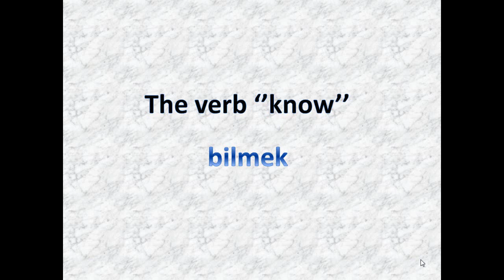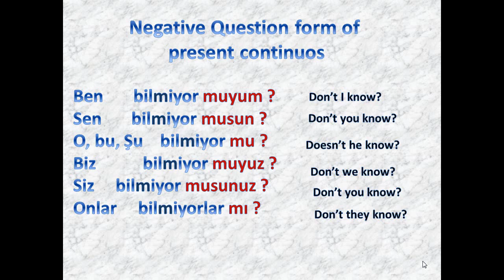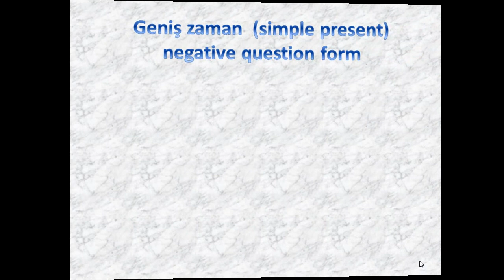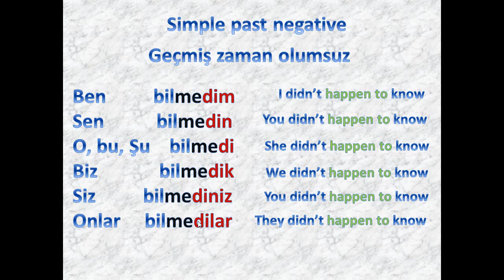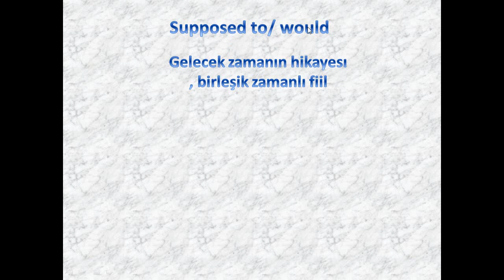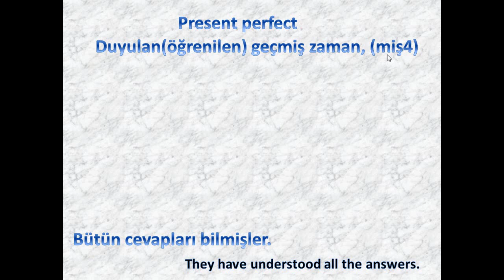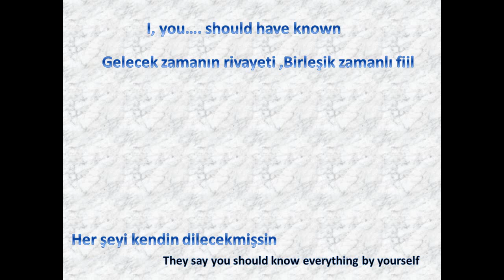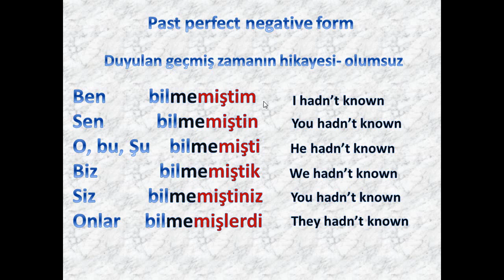Lesson 26-Turkish for English speakers- the verb ''know''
In this video, you will learn how to use the verb ''know'' and how its meaning can change in different tense structures.
If you are going to learn ''can'', ''could'', ''may'', first you should learn ''know'' . So good luck with the lesson. Please ask any questions regarding the video.
You can also consult with me about Turkish universities and buying houses.